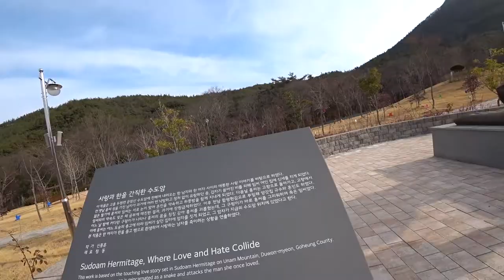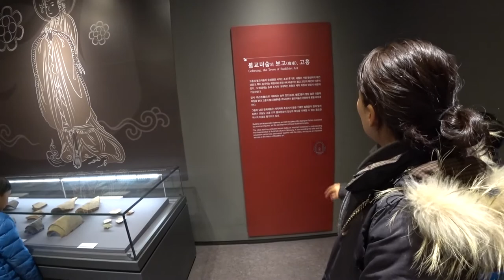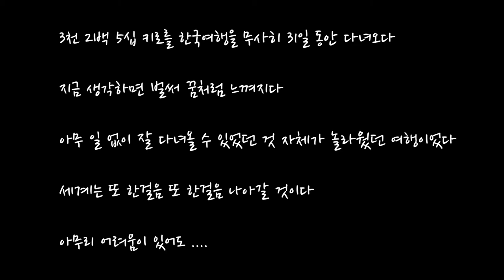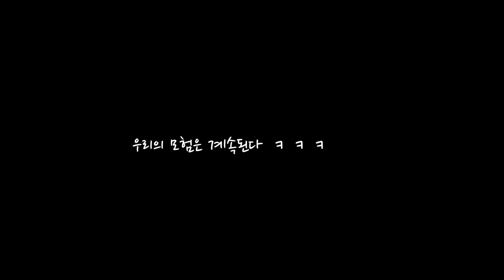2020 한국여행 31일차 - 고흥 마복산에서 - 고흥 분청문화 박물관- 완도 - 제주- 선스토리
장장 3250km 의 대장정이었다
31일의 여정중 10박은 겨울캠핑으로 이뤄졌다 기온변화도 많고 세수하기도 힘든 와중에 다들 큰 어려움없이 잘 다녀온 여행이었다 지금 돌아보면 많은 순간 어려움들이 많았는데 보이는 보이지 않는 도움들이 매순간 함께했음을 다시 느낀다

아 다 끝났다 ... 맥주한잔하고 자야겠다